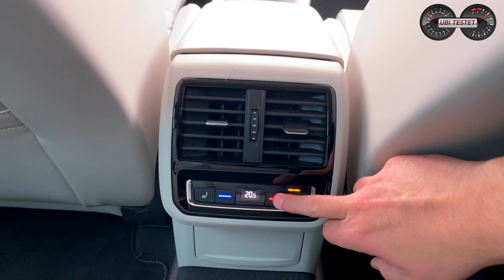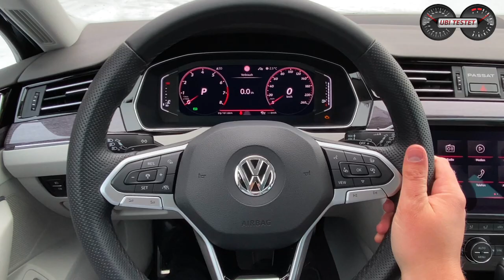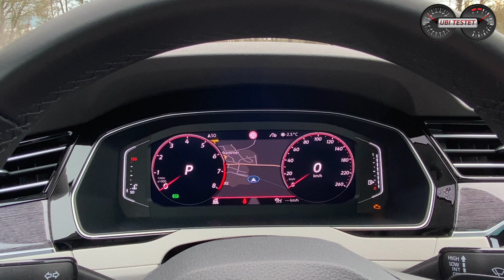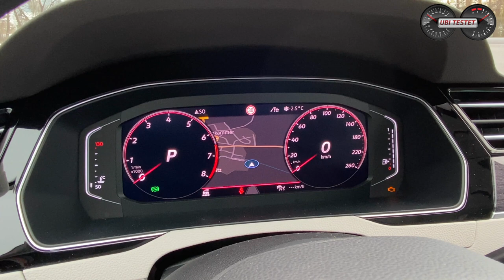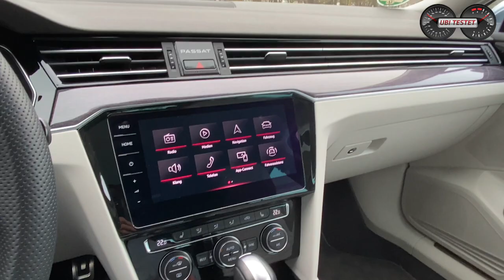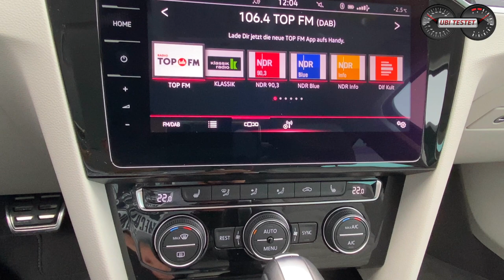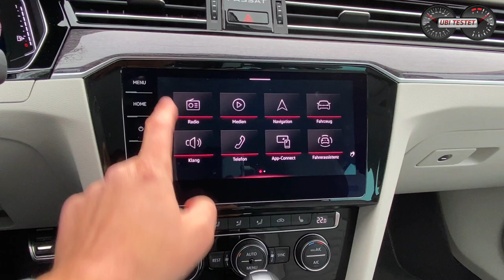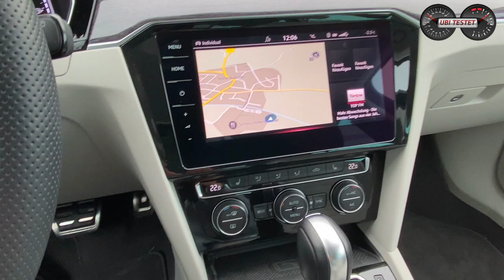2020 VW Passat Alltrack - Der wahre Alleskönner?! | Test - Review - Alltag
Mit coolem off-road-Look kommt er daher, der VW Passat Alltrack. Doch was taugt der beliebte Kombi im harten Familienalltag? Ich finde es für Euch heraus.

Volkswagen ist einer der wenigen Hersteller, die dem Trend der schwedischen Marke Volvo gefolgt sind und ihren Kombis einen off-road-Look verleihen. Allradantrieb, höher gelegtes Fahrwerk mit mehr Bodenfreiheit und robusterer Auftritt. Das sind die wesentlichen Änderungen, auf die viele Kunden stehen, die aber nicht zum klobigen unpraktischeren SUV greifen wollen.
Bei VW hat man diese Wahl nun auch. Nimmt man einen VW Tiguan Allspace oder vielleicht doch den VW Passat Alltrack?
Wie fährt sich der VW Passat mit dem 2.0 TSI Antrieb und satten 272 Pferdchen unter der Motorhaube?
Was hat sich beim Face-Lift im Jahr 2019 getan und wo ist er besser geworden?

Technische Daten zu unserem VW Passat Alltrack 2.0 TSI 4Motion:
Motor: 2,0 Liter Vierzylinder Turbobenziner
Leistung: 272PS - 350Nm
Leergewicht: 1.695kg
Tankvolumen: 66l
Testverbrauch: 7,4 l/100km
0-100 km/h: 5,8s
Vmax: 250km/h
Basispreis: 51.520€
Testwagenpreis: 71.540€

Kamera: Matthias Gill

Moderation: Matthias Gill

VW Passat Alltrack 2.0TSI 4Motion:
Kraftstoffverbrauch - Fzg ist so nicht mehr lieferbar.